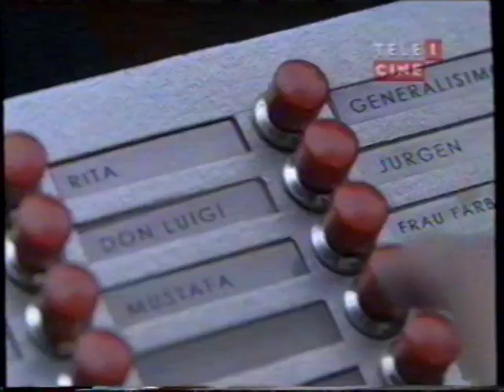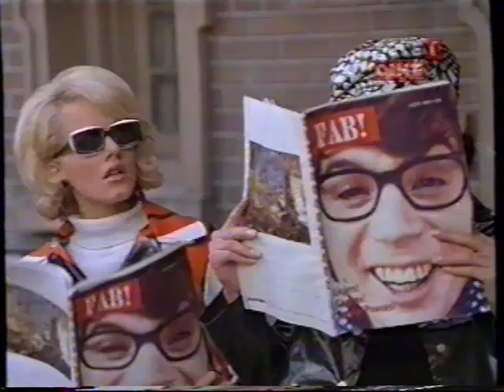Austin Powers: 000, Um Agente Nada Discreto (1997) | Início Legendado | Telecine 1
1997 • Comédia, Aventura, Paródia

Um agente secreto da década de 1960 é congelado para se opor ao seu maior inimigo, onde suas atitudes sociais estão fora de lugar.